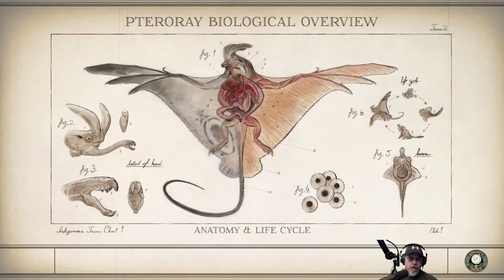The Outer Worlds | Supernova Difficulty | E13 Geothermal Plant